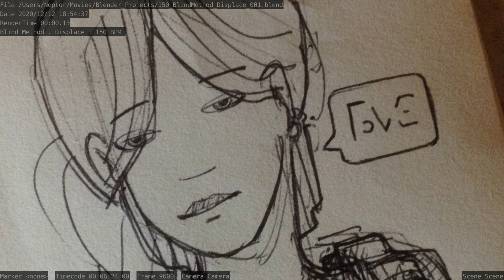Blind Method . Displace . BMCAT003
Blind Method . Displace . 150BPM . BMCAT003
Lea Pullkick and Chris Borznyk teamed up to push a Linn out of its limits, beyond the energy of Golbuton.
Loan H. sets his synthetic neural engine cooler with a trippy pad over the the space and time displacement.

Loan Hamilton.
Chris Borznyk.
Mastering: Lea Pullkick.
Recorded: La vallée des ombres.
Illustration: Jean-Philippe Servais.